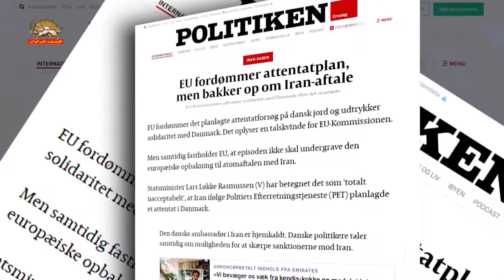اتحادیه اروپا توطئه تروریستی در دانمارک را محکوم کرد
به گزارش پوليتكن دانمارك، اتحادية اروپا توطئة خنثي‌شدة تروريستي رژيم آخوندي در اين كشور را محكوم كرد.
سخنگوي كميسيون اروپا گفت: «ما با هرگونه تهديدي نسبت به امنيت اتحادية اروپا مخالفيم و هر واقعه‌يي را بسيار جدي مي‌گيريم؛ به همين دليل با... دانمارك ابراز همبستگي مي‌كنيم».